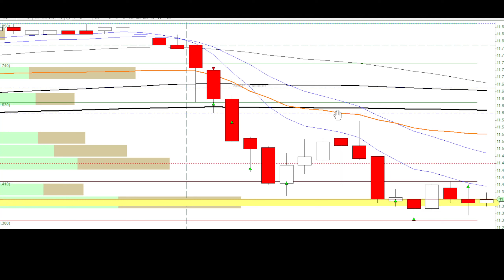🟢Decent day using an average strategy - Evan's Day Trade Recap